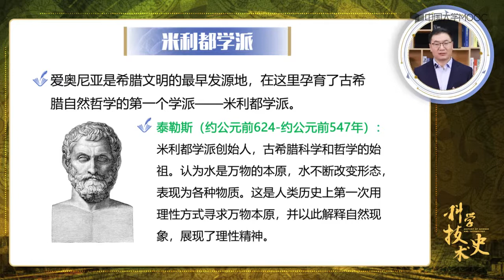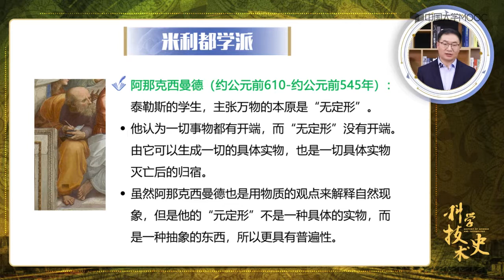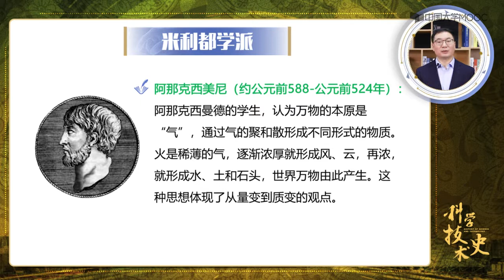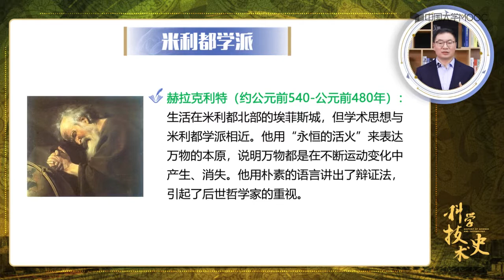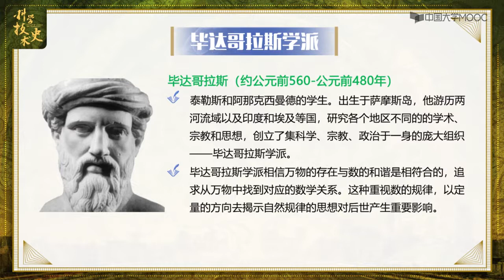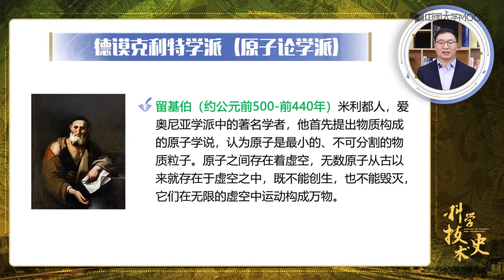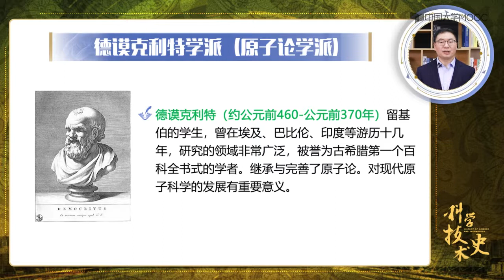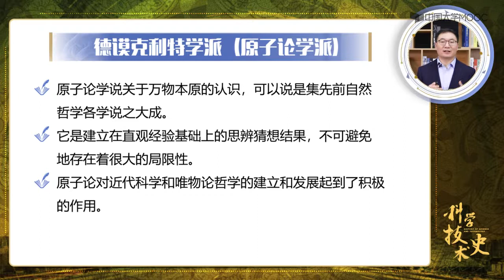2.2 希腊自然哲学的开端